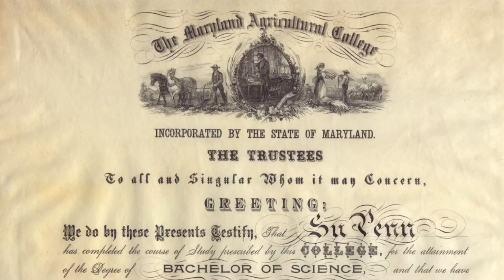Johnson-Whittle Hall and Pyon-Chen Hall | Honoring Campus Trailblazers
Two new residence halls at the University of Maryland are named in honor of four trailblazing Terps who will forever be symbols of opportunity and progress:
• Hiram Whittle, the first African American admitted to UMD
• Elaine Johnson Coates, the first African American woman to graduate from UMD
• Pyon Su, the first Korean student to receive a degree from any American college or university
• Chunjen Constant Chen, the first Chinese student to enroll at the Maryland Agricultural College, which became UMD